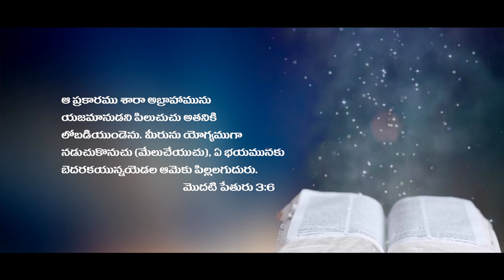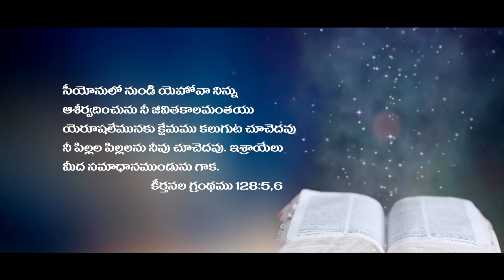Meditation on Colossians 3rd chapter 3:18 to 4:1 verses || Message By .P.Narasimha Rao